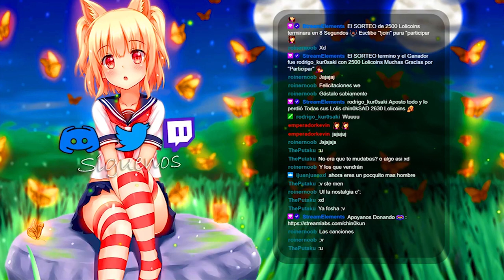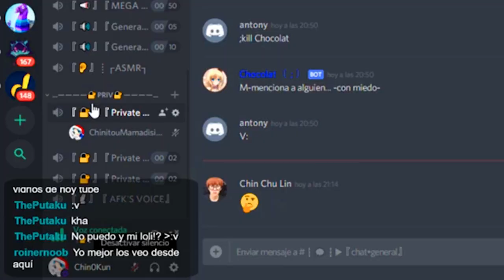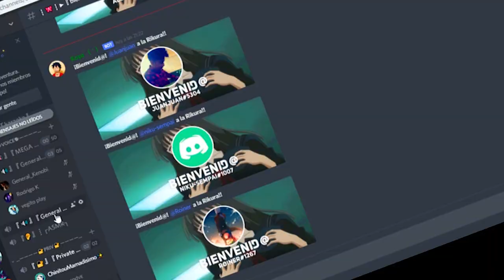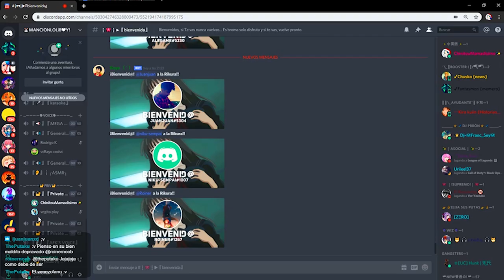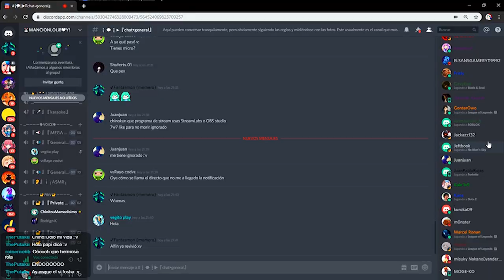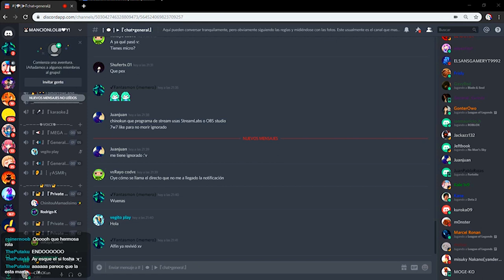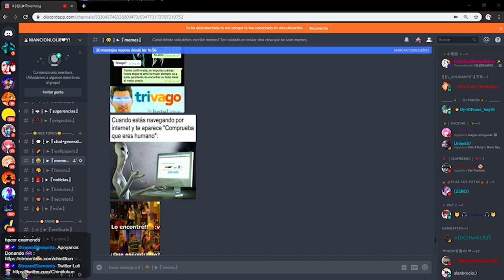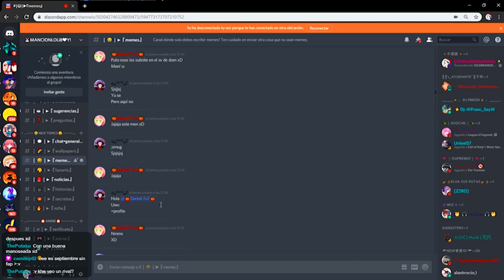Soy Un Chico?..